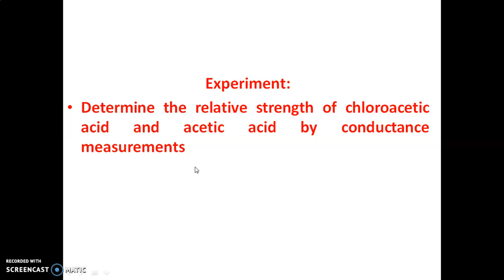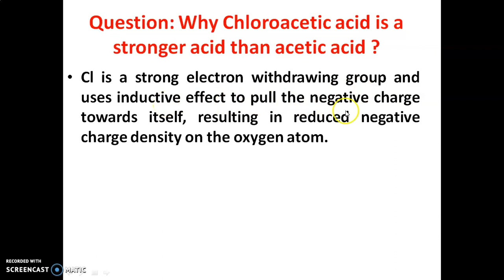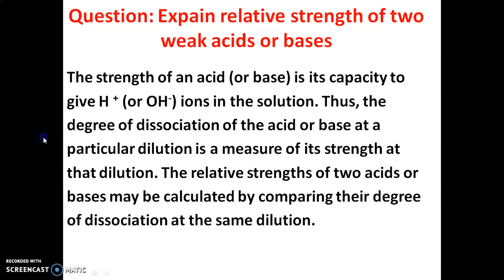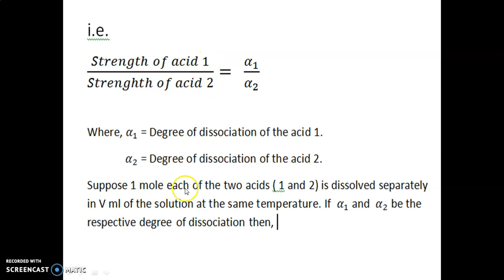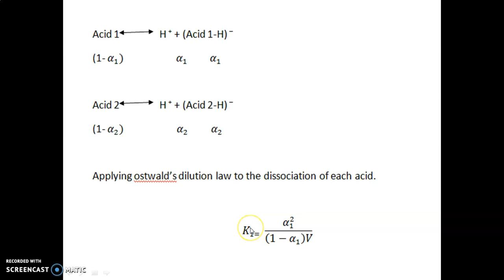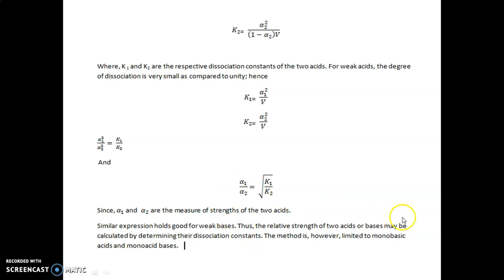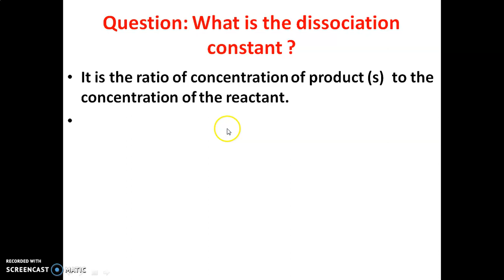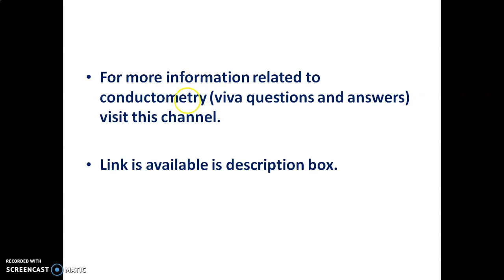M.Sc : Determine the relative strength of chloroacetic acid and acetic acid by conductometry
and watch other videos in this channel.